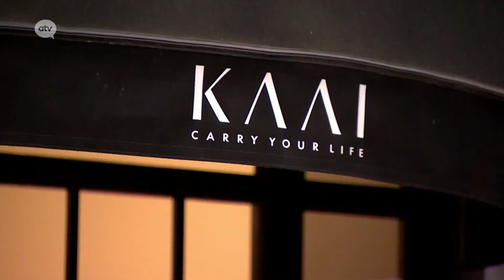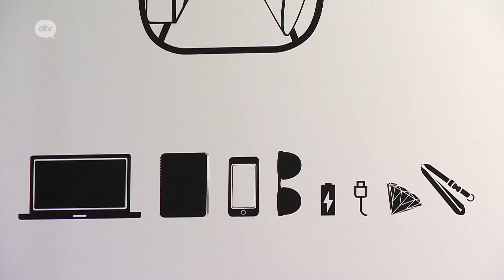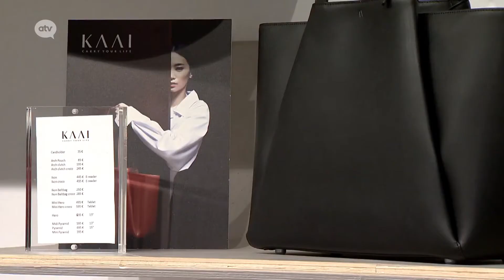Preview New KAAI Bowling bag op ATV